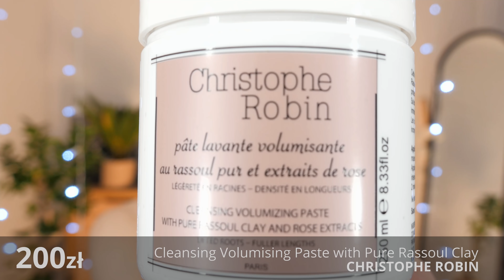Jajo Wielkanocne Lookfantastic 🥚 Beauty Egg Collection 2020 🐣 Edycja Limitowana ✨ Pondi / kod 10% ⬇⬇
Zniżka 10% obowiązuje na WSZYSTKO ! także już przecenione produkty i boxy subskrypcyjne
Niezmiennie kod KALENDARZ22 - korzystajcie :)

Przedstawiam Wam Beauty egg Collection Lookfantastic !
Wewnątrz 7 pełnowymiarowych produktów (opis na dole) o wartości 1440 zł.

Pomocne linki :
💸 Lookfantastic - KOD KALENDARZ22 ponownie DZIAŁA ! Tym razem daje 10% zniżki, również na przecenione produkty.
*kod polecający przy rejestracji (-25% na zakupy pow.300 zł.) : KATARZYNA-R1MD

📦 Subskrypcja (instrukcja poniżej ⬇⬇) - tańsza o 10% z kodem KALENDARZ22 !

1a. Jeśli nie jesteś zarejestrowany - zarejestruj się wpisując mój kod polecający KATARZYNA-R1MD w pole do tego przeznaczone
2. - wybierz 3,6,12 mies. subskrypcję , dodaj do koszyka.
3. Za przesyłkę płacisz tylko przy 1 boxie ;)

Koszt subskrypcji : (-10% , kod KALENDARZ22)
1 mies. - 85 zł. -10% , tj. 76,50 itd.
3 mies. - 75 zł. -10%,
6 mies. - 71,25 zł. -10%
12 mies. 67,37 zł. -10%

💸 Beauty Expert - zniżka 20% z kodem EASTERBE
*💰 5 funtów na zakupy : przy rejestracji wpisz kod polecający KATARZYNA-R4M

* kod polecający : AJY2400 (5% zniżki w koszyku)
(dostawa z USA - darmowa pow.40$)

* 15% zniżki pow. 75€ - SNAP15
* 20% zniżki pow. 100€ - SNAP20
* 25% zniżki pow. 200€ with code SPENDER25

ZAWARTOŚĆ JAJA WIELKANOCNEGO :
Rodial - Vit C Glow Tonic
Balance Me - Radiance Face Oil
Dr.Jart+ - Cicapair Tiger Grass Color Correcting Treatment
Elemis - Pro-Collagen Advanced Eye Treatme
Christophe Robin - Cleansing Volumising Paste with Pure Rassoul Clay and Rose Extracts
Omorovicza - Deep Cleansing Mask
Aveda - Damage Remedy Daily Hair Repair